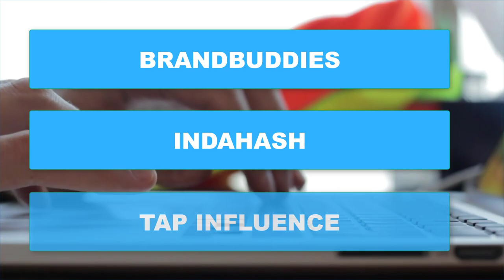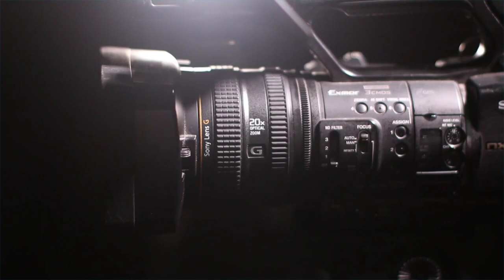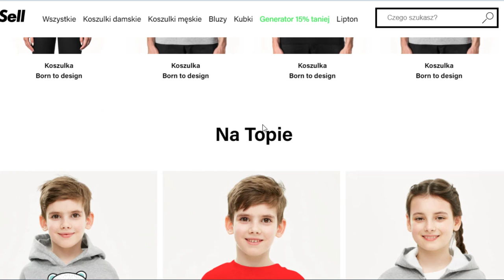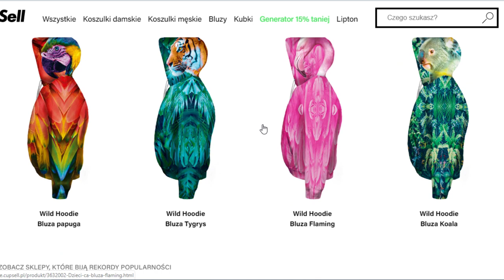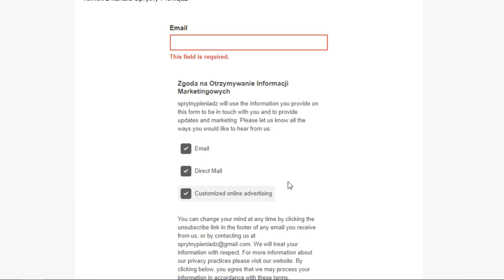Jak Zarabiać na Instagramie? 9 Fantastycznych Sposobów na Zarabianie Pieniędzy przez Internety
✅ Zapisz się na Newsletter nie przegap żadnego nowego video i otrzymuj ekskluzywne informacje nie publikowane nigdzie indziej.